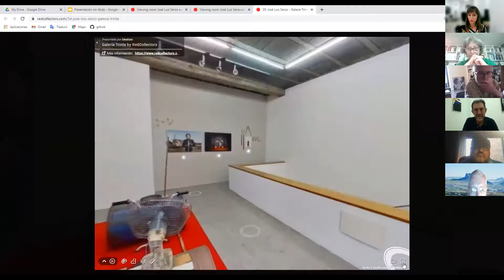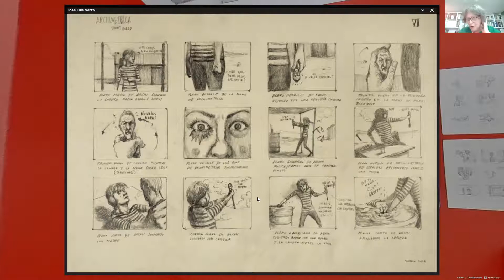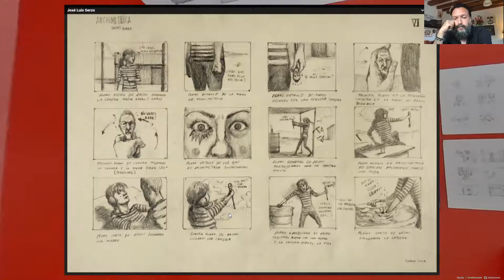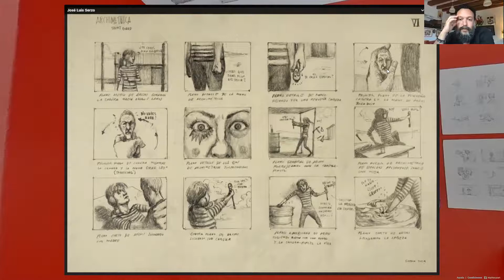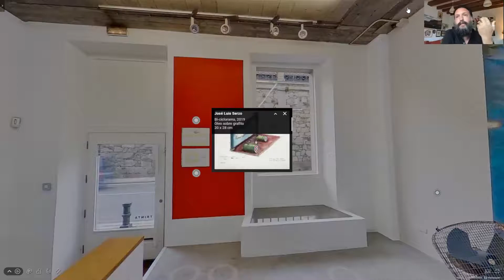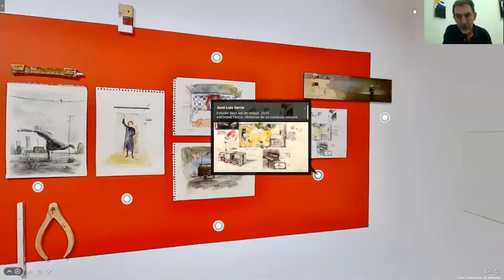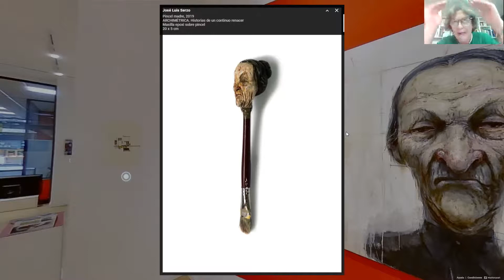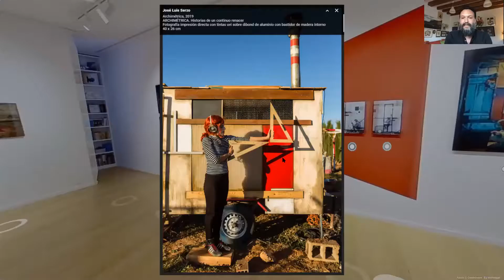Artista: Serzo. Galeristas Asunta de Trinta y Javier de Metro